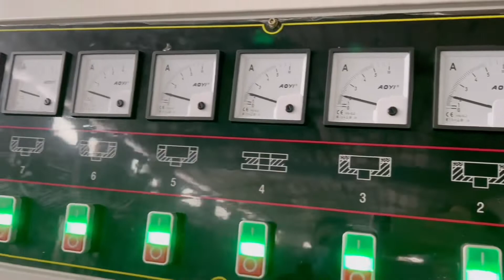This beveler with profect processing on mirrors ,min.glass size 25*25mm.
Wintech-glass beveling machine with profect processing on mirrors or glass, Max.glass size 2500*2500mm, min.glass size 25*25mm.